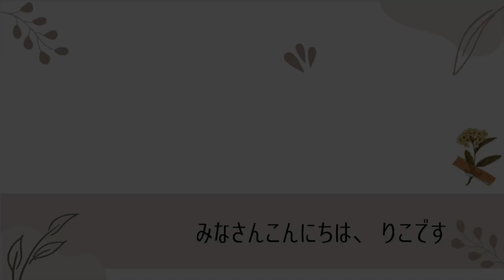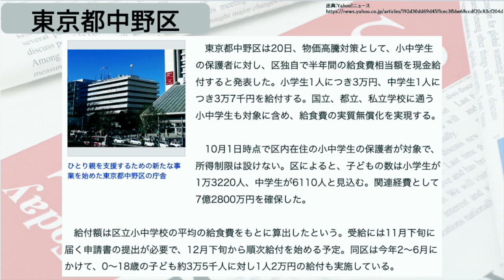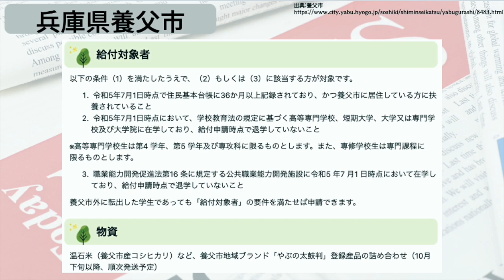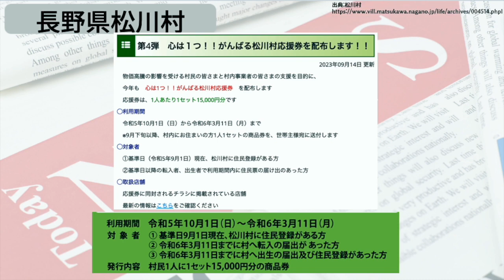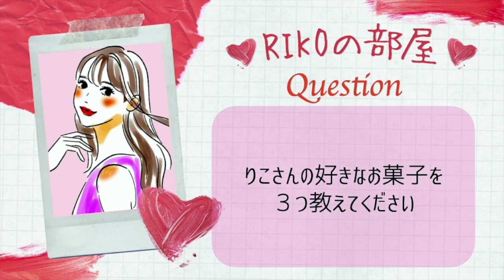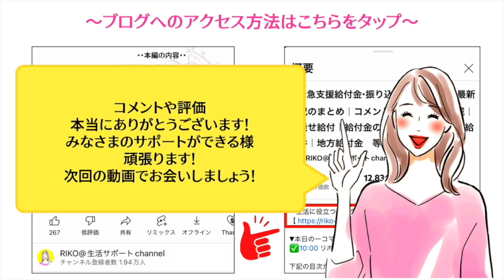【9月30日時点:給付金情報】一律1人3万円支給｜全市民対象支援策｜医療費無償化｜光熱費支援｜様々な支援策｜水道料金減免｜現金給付｜自治体が行う支援策｜上乗せ給付｜給付金の概要｜令和４年度支給要件 等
【9月30日時点:給付金情報】一律1人3万円支給｜全市民対象支援策｜医療費無償化｜光熱費支援｜様々な支援策｜水道料金減免｜現金給付｜自治体が行う支援策｜上乗せ給付｜給付金の概要｜令和４年度支給要件について解説しております。【東京都中野区】小学生1人につき3万円、中学生1人につき3万7千円を給付/1世帯あたり3万円を給付する事業の対象を広げる【福島県南相馬市】市民全員に1人あたり2,500円分の「のまたん商品券」をお届け【兵庫県養父市】「ふるさと産品」を給付【長野県松川村】　心は1つ！！がんばる松川村応援券を配布

【目次】
00:00 ◆intro
00:05 ◆東京都中野区
01:35 ◆福島県南相馬市
02:10 ◆兵庫県養父市
03:43 ◆長野県松川村
04:35 ◆最後に
04:53 ◆RIKOの部屋
他のSNSもチェック🫰
▶︎BGM
RIKOピアノ🎹